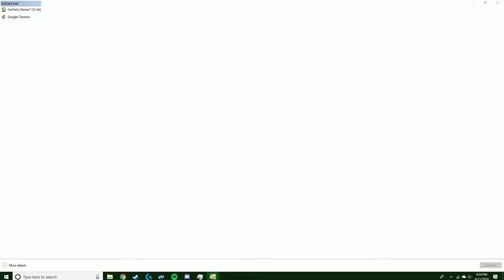Garfield Kart | Spooky Manor Flap | 41.60 (Old No Skips WR)